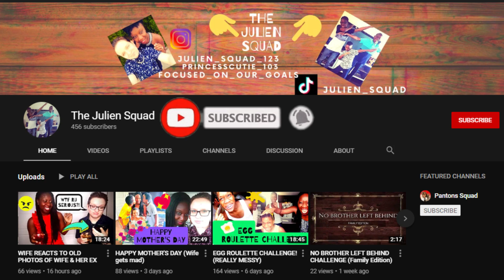HEADPHONES VS. REALITY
In this video we are attempting the HEADPHONES VS. REALITY challenge. Who sings better? YOU'LL BE THE JUDGE!

* SPENDING TIME AS A FAMILY IN UNCERTAIN TIMES (WATCH TILL THE END TO SEE US PLAY PLAYSTATION VR) ⇢

Emily:  Focused_on_our_goals
Melika:  Princesscutie_103
Kids:  Julien_squad_123